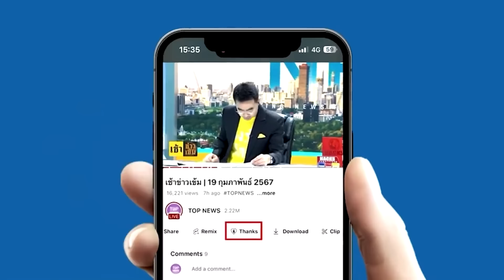"ทักษิณ"โชว์ฤทธิ์เดชเท่าไหร่ พท.ก็บอบช้ำเท่านั้น "อ.เสรี"ซัด เป็นชนวนระเบิดของพรรค | TOPNEWSTV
"ทักษิณ"โชว์ฤทธิ์เดชเท่าไหร่ พรรคเพื่อไทยก็บอบช้ำเท่านั้น "อ.เสรี"ซัด การกระทำและพฤติกรรมจะเป็นชนวนระเบิดของเพื่อไทย